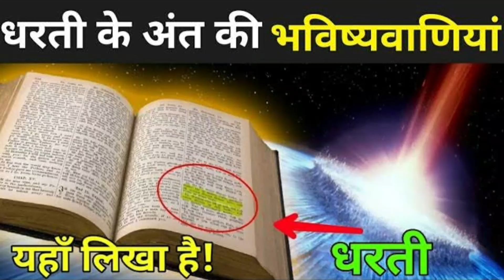पुराण और क़ुरान ने क्या भविष्यवाणी की है दुनिया के विनाश की | Quran and Bible Predictions In Hindi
कुरान में लिखी हुयी है , कयामत के दिन की तारीख ? बाइबिल में बताया गया है , कैसे होगा दुनिया का अंत ? दोस्तों ना केवल हिंदु धर्म में बल्कि मुस्लिमों के धर्म ग्रंथ कुरान में और इसाइयों के धर्म ग्रंथ बाइबिल में भी दुनिया के अंत को लेकर हैरान करने वाली वाली भविष्यवाणियां की गयी हैं । इन ग्रंथों में कल्कि अवतार को लेकर भी चौंकाने वाली भविष्यवाणियां की गयी हैं । इन धर्मों को मानने वाले लोगों का कहना है की यह भविष्यवाणियां 100 प्रतिशत सत्य होना है और दुनिया का अंत बहुत ही निकट है ? आखिर कुरान और बाइबिल में दुनिया के अंत को लेकर कौन - कौन सी भविष्यवाणियां की गयी हैं ? कल्कि अवतार के बारे में इन ग्रंथों में क्या लिखा गया है ? जानेंगे कुरान और बाइबिल की ओर भी कयी हैरान करने वाली भविष्यवाणियों के बारे में । तो चलिए दोस्तों बिना टाइम को बेस्ट किये विडियो को स्टार्ट करते हैं।
सबसे पहले जानते बाइबिल में दुनिया के अंत को लेकर क्या लिखा गया है ?